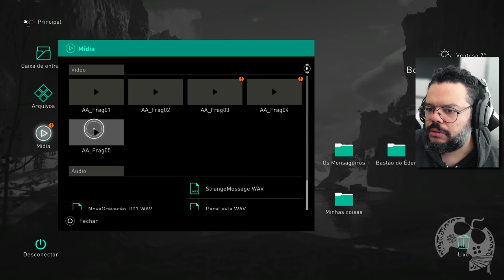A ZOEIRA não tem LIMITES em ASSASSIN'S CREED VALHALLA - Skins Cabeçudos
Não, você NÃO VIU DE TUDO e eu JURAVA que isso era uma pegadinha de 1º de Abril, mas não.. Ta no jogo mesmo!

- Jogue comigo
- Emotes únicos
- Grupo exclusivo no WPP e muito mais!!!

Caixa Postal: 4455
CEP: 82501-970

AGRADECIMENTOS
Kallil Augusto